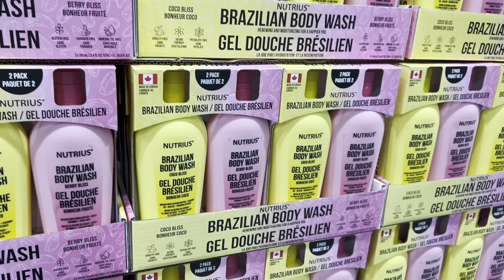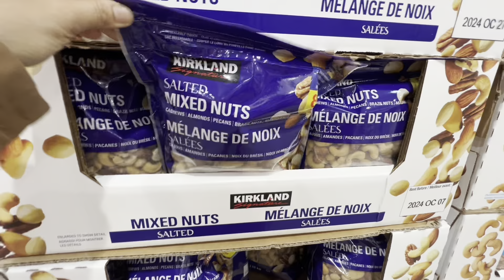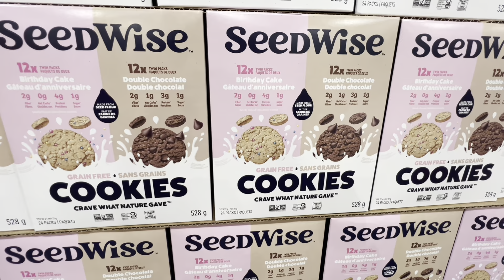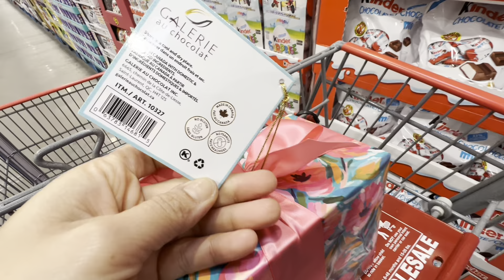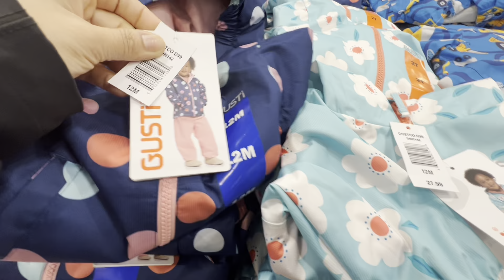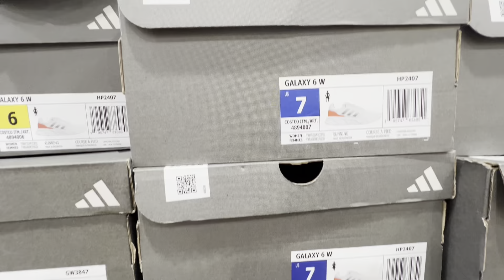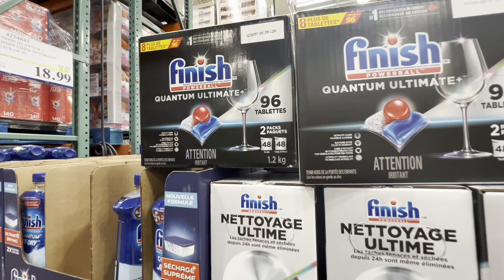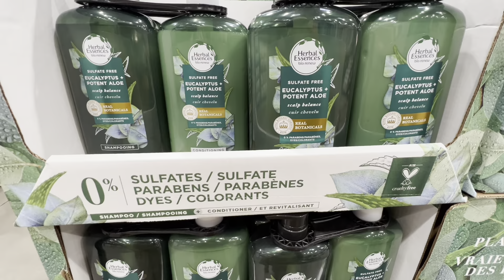COSTCO CANADA 🇨🇦 SHOP WITH ME | NEW SUMMER FINDS | FEBRUARY 22, 2024